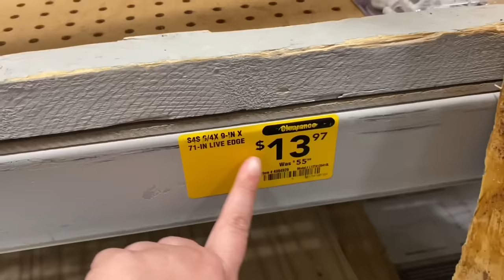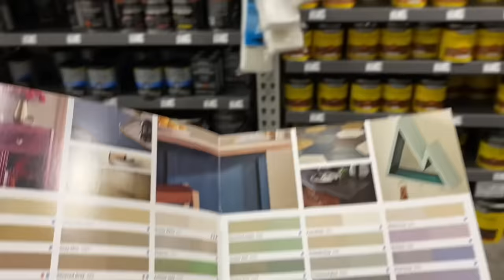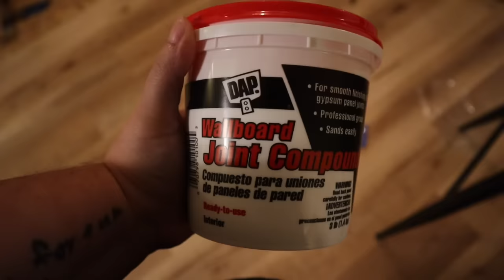*EXTREME* MOBILE HOME MAKEOVER | 1991 double wide mobile home renovations | modern farmhouse | ep.12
Double wide mobile home makeover | mobile home updates | 1991 double wide